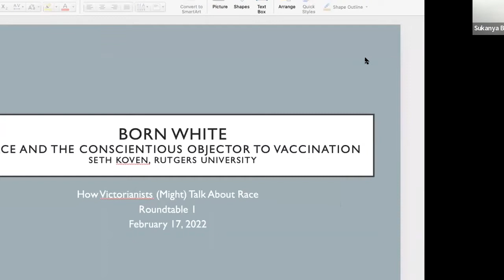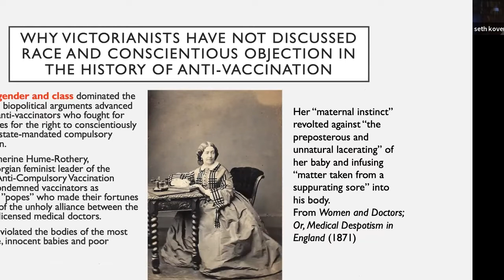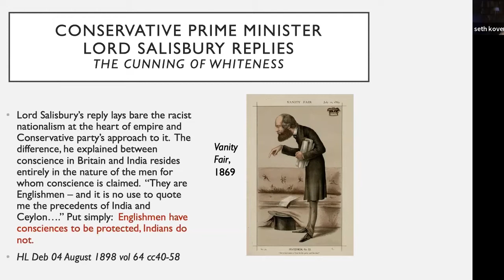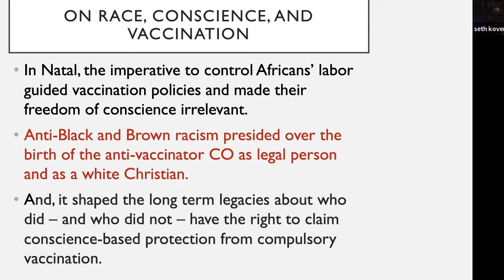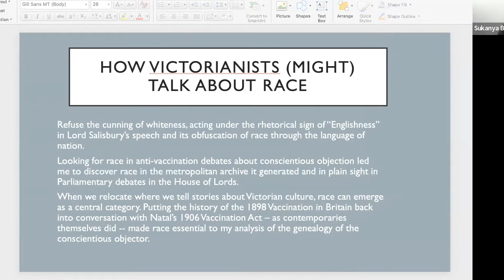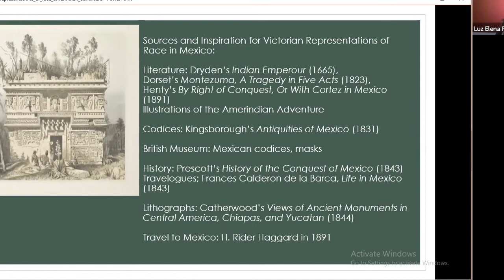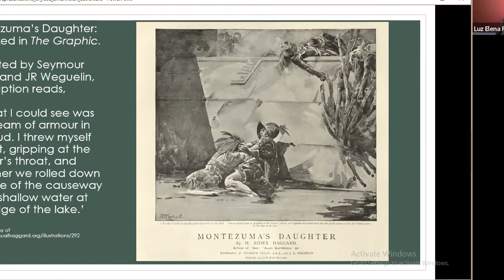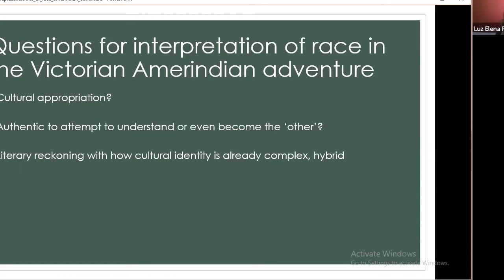Closing Roundtable 1 | How Victorianists (Might) Talk About Race: An Interdisciplinary Symposium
Moderator: Kent Puckett (U of California, Berkeley)

A forum for conversation featuring Sander L. Gilman (Emory U), Ronjaunee Chatterjee (Concordia U), Seth Koven (Rutgers, New Brunswick), Luz Elena Ramirez (Cal State, San Bernardino), and Adrian S. Wisnicki (U of Nebraska, Lincoln).

Organized by the Rutgers Center for British Studies & the Berkeley Center for British Studies